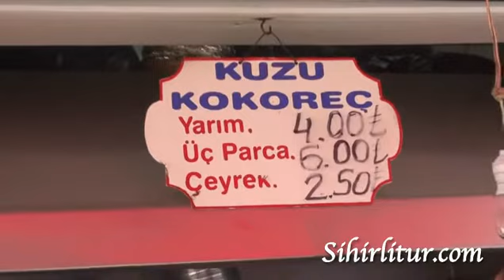Kokoreççiler Kralı Zülfü Usta / Mercan Ykş. Eminönü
Haluk ÖZÖZLÜ

Video Edit
Bahri Yılmaz
Epic Yapım